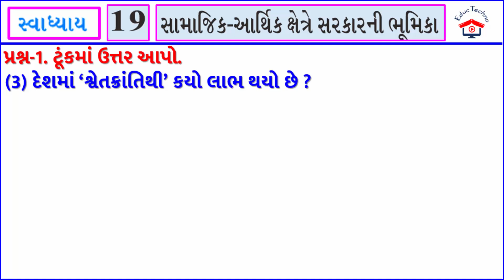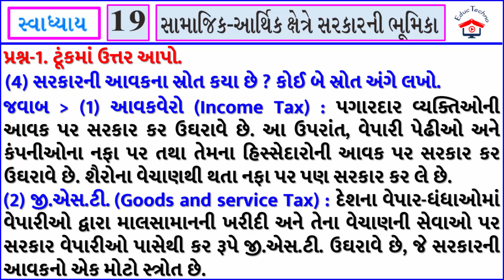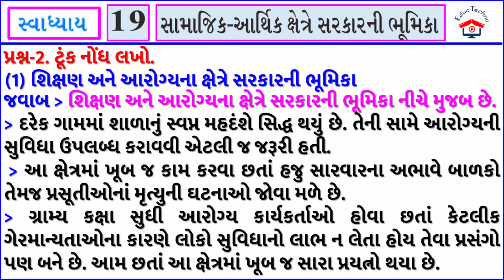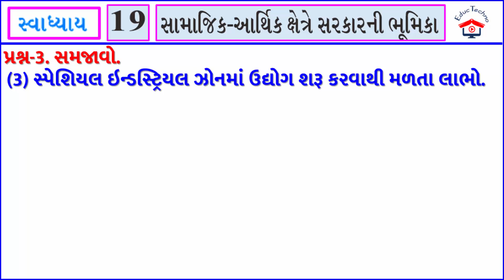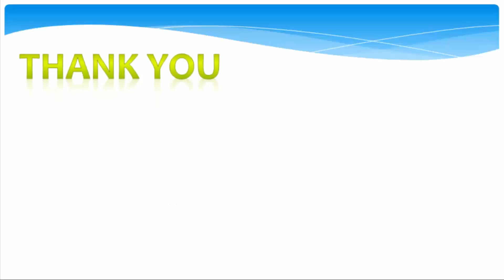STD 8 | Social Science | CH 19 | સામાજિક આર્થિક ક્ષેત્રે સરકારની ભૂમિકા | Dhoran 8 samajik ch 19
STD 8 | Social Science | CH 19 | સામાજિક આર્થિક ક્ષેત્રે સરકારની ભૂમિકા | Dhoran 8 samajik ch 19 | STD 8 ss ch 19 | Samajik Arthik xetre Sarakar ni bhumika | Dhoran 8 ss ch 19 Samajik Arthik kshetre Sarakar ni bhumika | STD 8 Samajik vigyan Ch 19

NCERT Social Science Std.8 Chapter-18 useful for GPSC class 1/2, class 3
સામાજિક વિજ્ઞાન | સામાજિક આર્થિક ક્ષેત્રે સરકારની ભૂમિકા
standard 8 social science CH-18
Std 8 social science chapter 18 | Education in gujarati language | SEM 2
સામાજિક આર્થિક ક્ષેત્રે સરકારની ભૂમિકા સ્વાધ્યાય
સામાજિક આર્થિક ક્ષેત્રે સરકારની ભૂમિકા પાઠનો વિડીયો

standard 8 samajik vigyan path 18
Samajik Arthik kshetre Sarakar ni bhumika
std 8 social science chapter 18 SWADHYAY
Your Query for this chapter
1) standard 8 social science ch 18
2) std 8 samaj path 18
3) standard 8 social science gujarati medium
4) std 8 social science sem 2 chapter 18
5) સામાજિક આર્થિક ક્ષેત્રે સરકારની ભૂમિકા
6) new ncert course std 8 | Social science
7) std 8 samaj sem 2
8) dhoran 8 samaj ch 18
9) std 8 ss ch 18
10) standard 8 social science chapter 18
11) std 8 social science ch 18
12) samajik vigyan NEW BOOK 2021
13) Samajik Arthik kshetre Sarakar ni bhumika
14) Std 8 Samajik Vigyan chapter 18 svadhyay
15) Dhoran 8 samajik vigyan path 18 swadhyay
16) std 8 social science ch 18 swadhyay
These notes are prepared from ncert books for students. It helps you cracking every competitive exam including SST/GK: history geography Constitution etc.
These notes are very important and helpful for CTET ,TET,TAT, GPSC, UPSC, POLICE, CLEARCK EXAMS